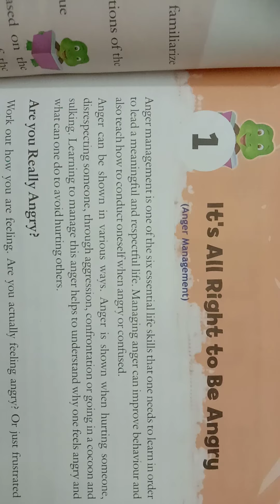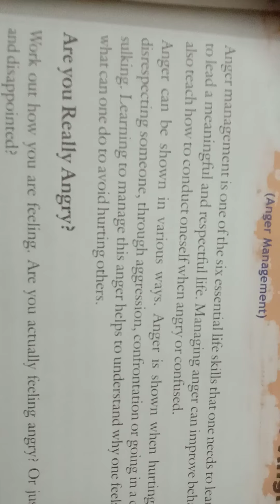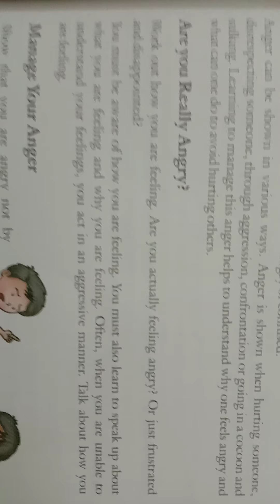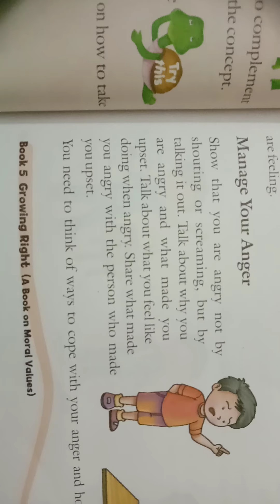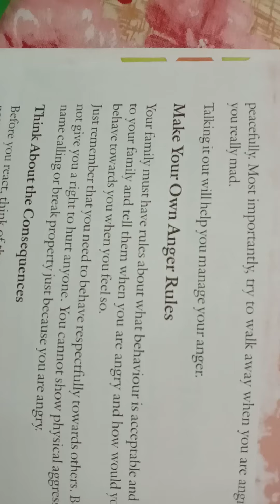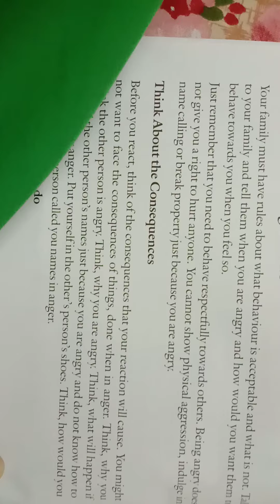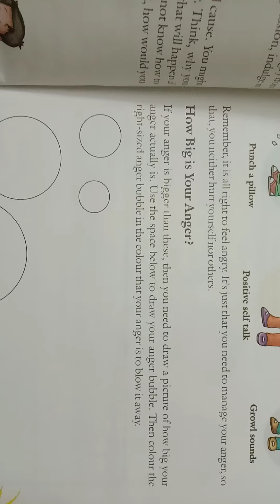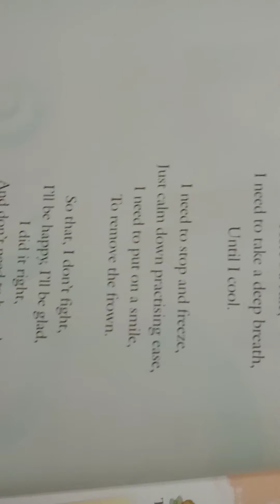It's All Right to be Angry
Class 5 Value Education